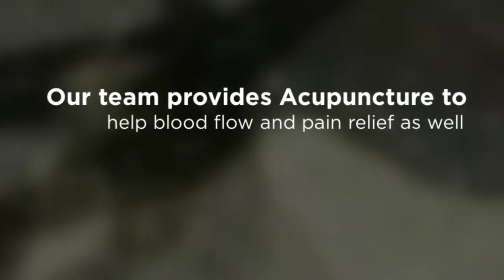Garfield NJ Chiropractic & Acupuncture - Integrated Medical